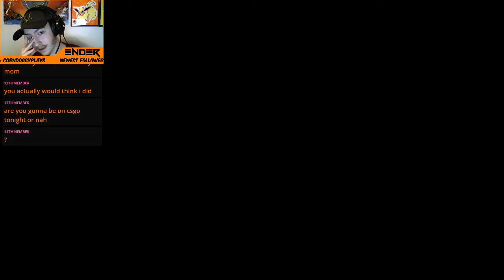Stardew Valley Livestream [Part 30] [12-27-16]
.:Video Info:.
In today's episode we show off our Year 2 Summer farm, and try to bang out some achievements including the skull cave quest

.:My Channels:.